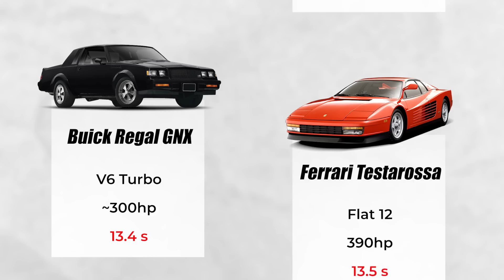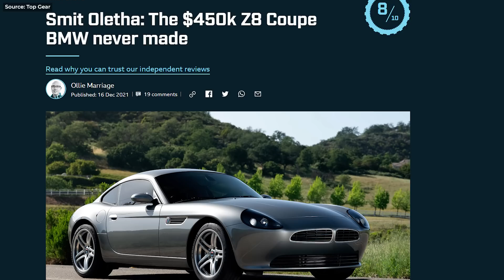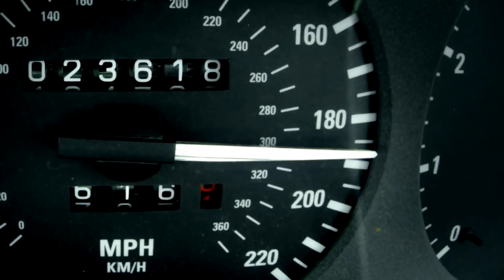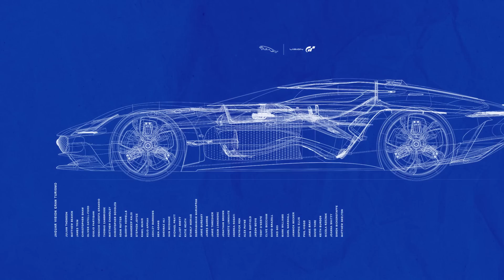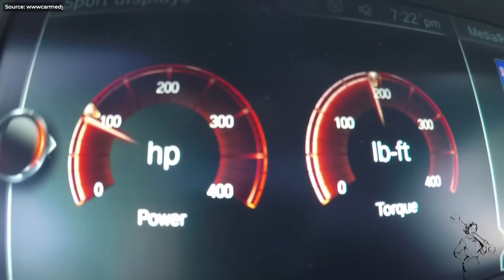Top 7 Cars Begging for EV Comeback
for your chance to win an All-electric HUMMER® EV Edition 1 and support a great cause, Rebuilding Together.

As much as I love the loud sound of  Suck Squeeze Bang & Blow
I have to admit, not every car is suited for it.

Hey guys Stype here with a controversial list of the cars that should come back as EVs.

Special thanks to:
Lou Costabile
St. Louis Car Museum & Sales
Car Ranger
Cool Stuff in Weird Cars
EddieX